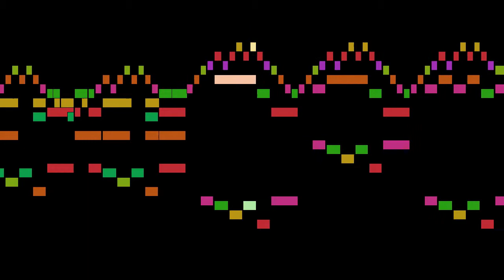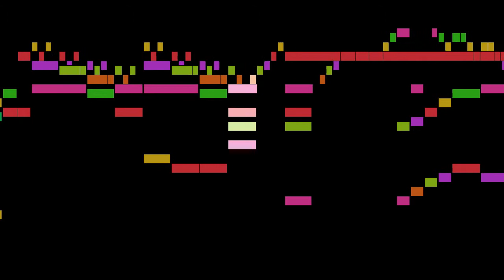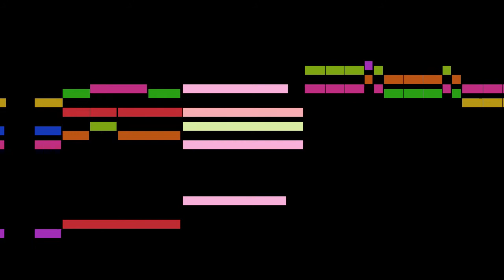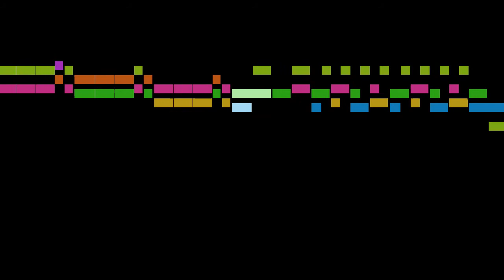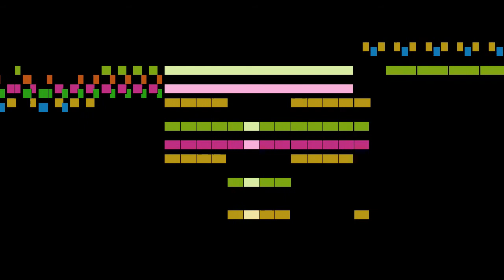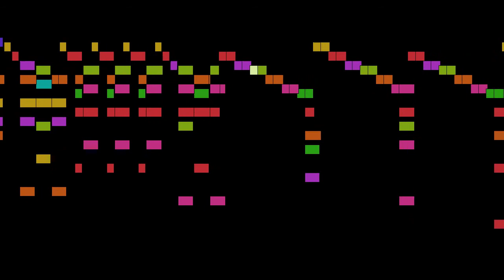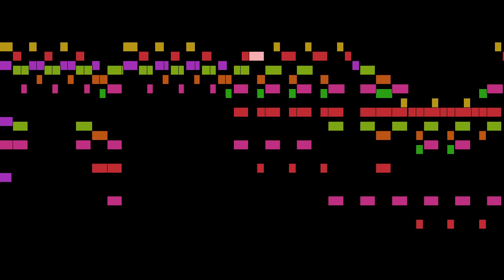Various - 12 Concerti a 5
An animated score of "12 Concerti a 5", by Various.